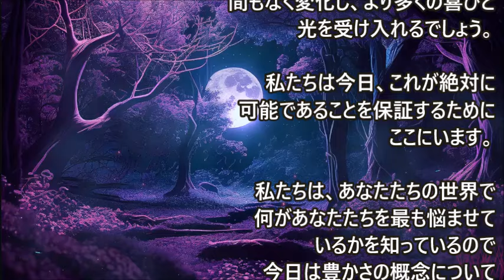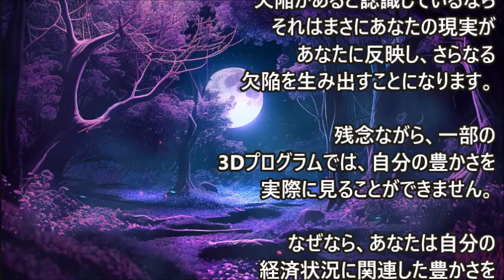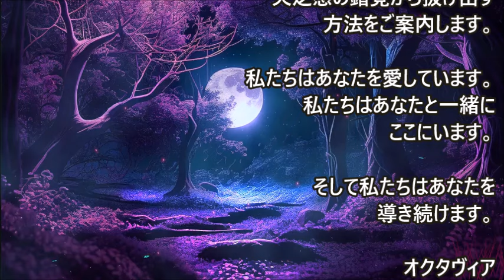豊かさは周波数です◆9次元アルクトゥルス評議会◆オクタヴィア・ヴァシル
私たちは今日、これが絶対に可能であることを保証するためにここにいます。私たちは、あなたたちの世界で何があなたたちを最も悩ませているかを知っているので・・・